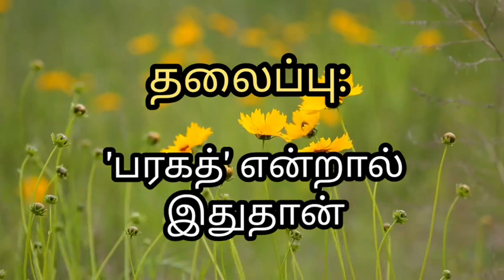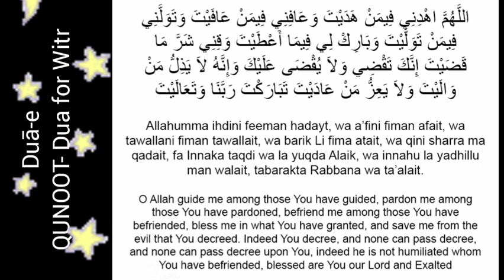2️⃣7️⃣6️⃣'பரகத்' என்றால் இது தான் | Riyadhus Salihin | By S. Abdul Qaiyoom Baqavi